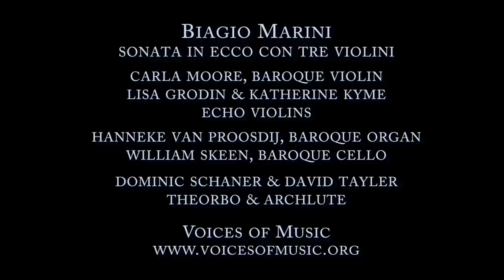Biagio Marini: Sonata in ecco con tre violini (Echo Sonata), Voices of Music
One of the most unusual and finest compositions of the early 17th century in Italy is the "Echo" Sonata of Biagio Marini. Marini's title in Italian reads: "Sonata in ecco [sic] con tre violini", and he further specifies that the two echo violins should not be seen. (The original sources use the spelling "ecco" In this performance, the violins were placed in the upper level of the balcony, just under the ceiling--barely visible in the low light. The solo part combines double stops with virtuosic riffs to further create the illusion of more players. Performed on original instruments by the San Francisco Early Music Ensemble Voices of Music. Featuring Carla Moore, solo baroque violin; Lisa Grodin and Katherine Kyme, echo violins; William Skeen, baroque five string cello, Dominic Schaner, theorbo; David Tayler, archlute, Hanneke van Proosdij, baroque organ. Voices of Music performs in and records our concerts in St. Mark's Lutheran, SF. 17th-century style bows were used for this performance. Temperament: meantone.